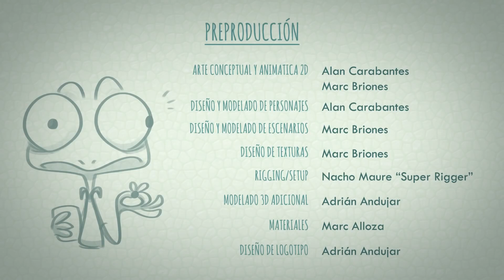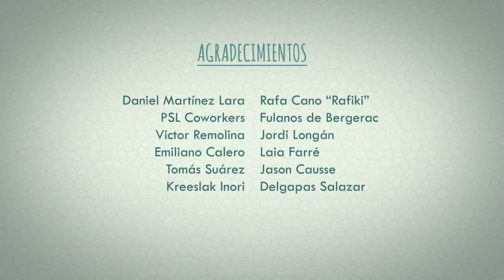yt1s com Award Winning CGI 3D Animated Short Film Darrel by Marc Briones Alan Carabantes97358